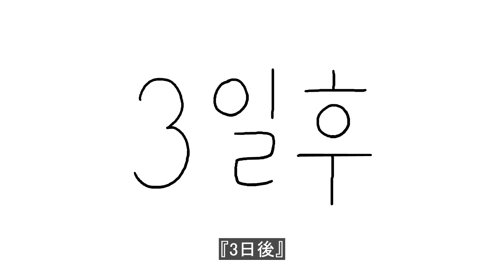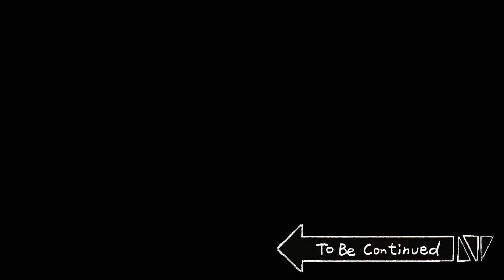【珍獣の仲間たち】 チチがデカくて太すぎます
（平日夕方6時、週末午後3時にアップロード～！）

【脚本：チャルテシク】【アニメーション：キム・ヒェウン、チェ・スビン、ジャン・チャンミョン、ピョン・ヨンヒ】【声優：チャルテシク、コンシ、オリグンデン】【制作支援：シン・スジン、イ・ヨンジュ、キム・ジュウン】【サウンド：ビッグピクチャーチームサウンドスタジオ】